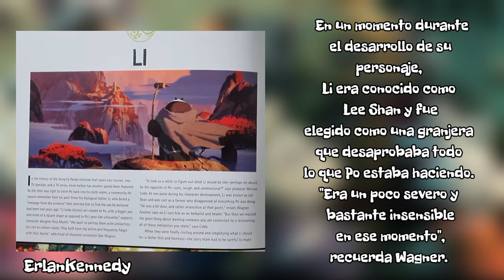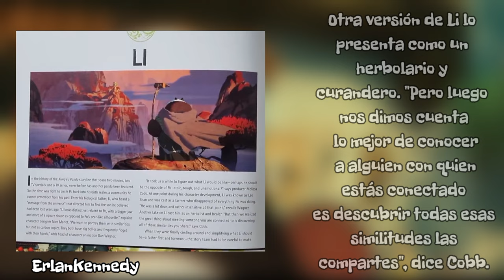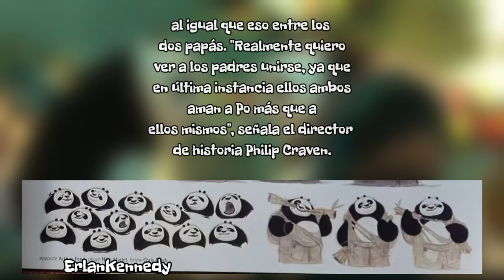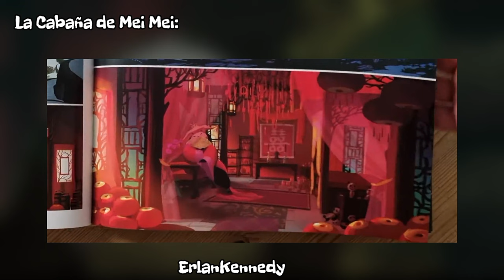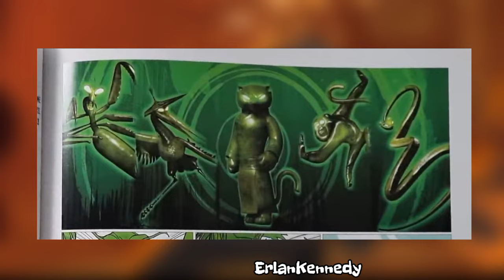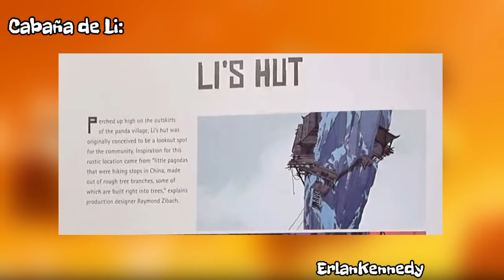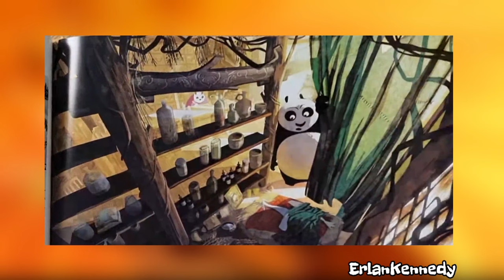El Guión original de Kung Fu Panda 3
Toda información está sacada del Libro "The Art Of Kung Fu Panda 3" la Historia que pudimos aver tenido en el cine.

👉Cómparte el vídeo👈